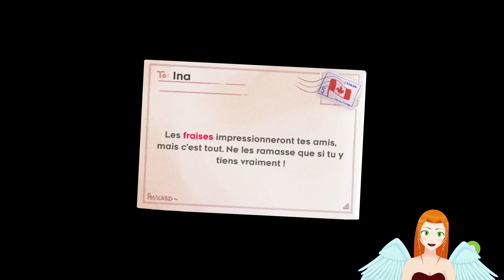C'est cinq moi dans une montagne qui chassent une autre moi… [Celeste] Épisode 02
Salut tout le monde ! Je suis Ina, la seule et l'unique, et aujourd'hui, je me suis lancée dans un grand projet, et ce n'est pas cette montagne débile qui va m'en empécher ! Je vais l'escalader jusqu'à son plus haut sommet dans Celeste !